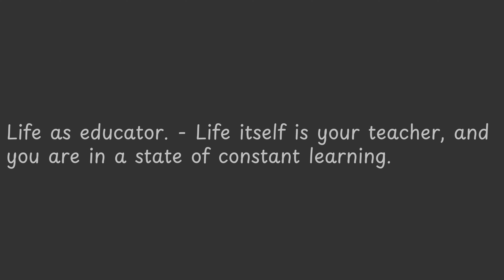Life as educator Life